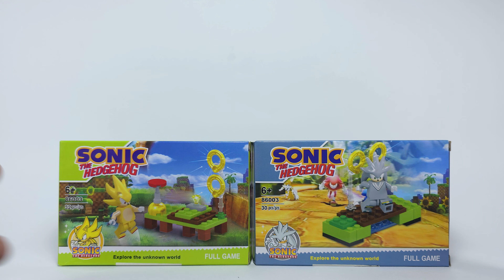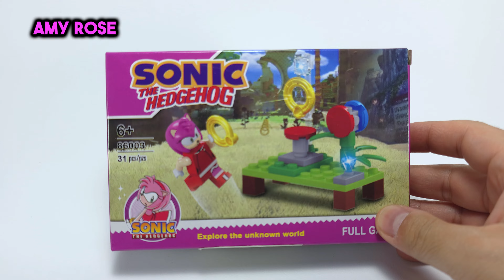LEGO Sonic The Hedgehog Unknown World 4 Sets - Speed Build | Unofficial LEGO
Building LEGO Sonic The Hedgehog  Unknown World Sets - Speed Build (NON LEGO)

We are diving into the world of Sonic The Hedgehog with the Unknown World sets. Watch as we put together these non-official LEGO sets inspired by the iconic video game character at lightning speed.

Whether you're a fan of Sonic or just enjoy a good building challenge, this speed build is sure to captivate you from start to finish.

🏰Timeline:
0:00 Presentation of 4 Lego Sets
0:15 Sonic The Hedgehog
1:15 Amy Rose
2:22 Super Sonic Transformation
3:29 Silver The Hedgehog
4:25 Lego Showcase

🏰This new 4k video was  recorded with: Samsung Galaxy S24 Ultra